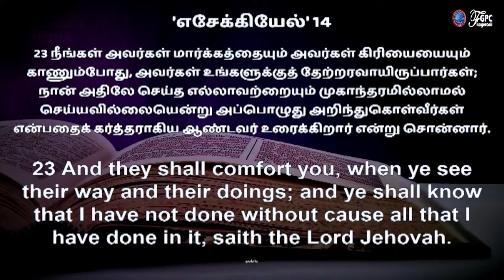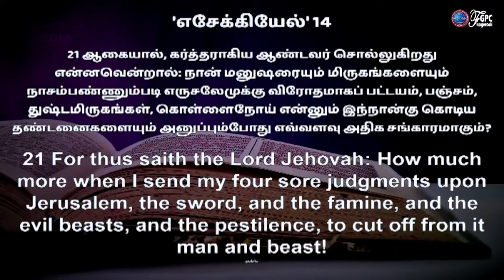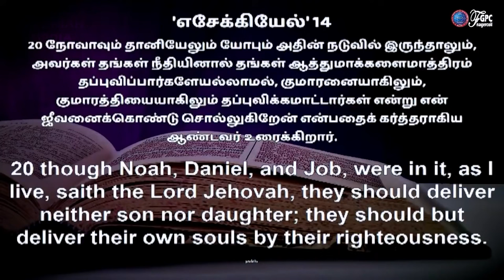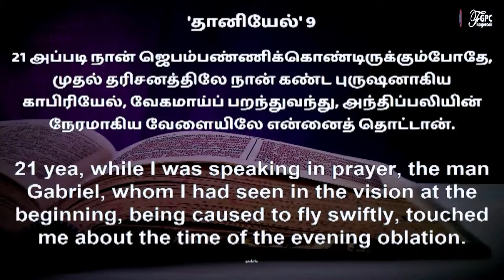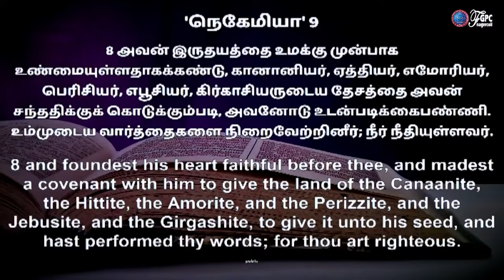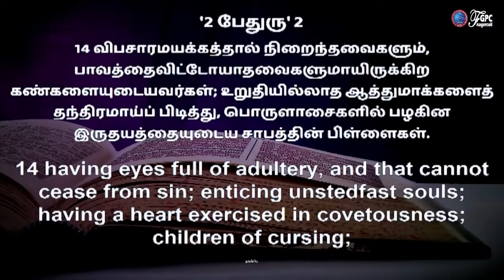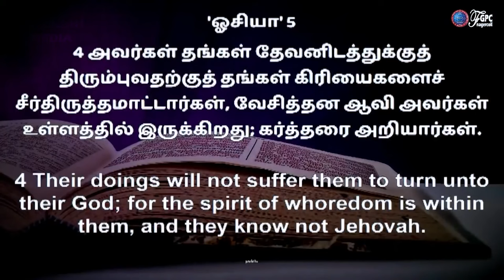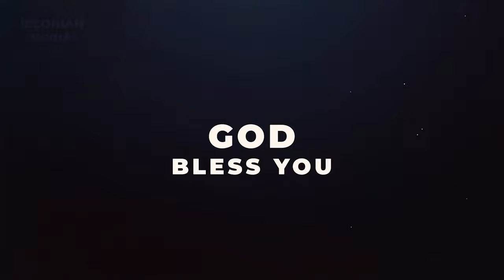தேவன் எதையும் முகாந்தரமில்லாமல் செய்யமாட்டார்